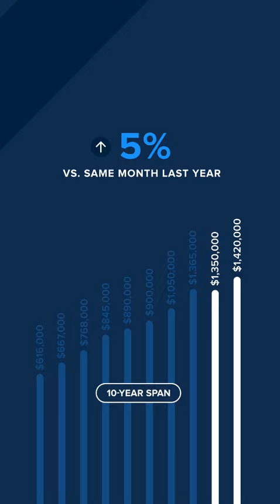Market Update November 2023, Eastside of the Greater Seattle Area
The median Eastside home price dropped slightly last month, from $1,427,500 in September to $1,420,000. It’s still a competitive market for buyers, however, with the percentage of homes selling above list price more than doubling year-over-year. Let’s talk to see how this could impact you.